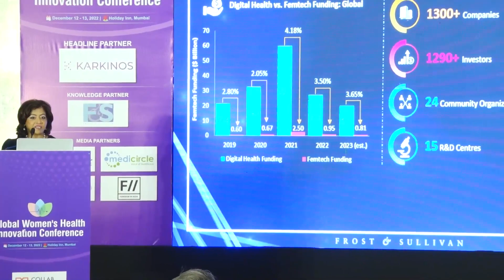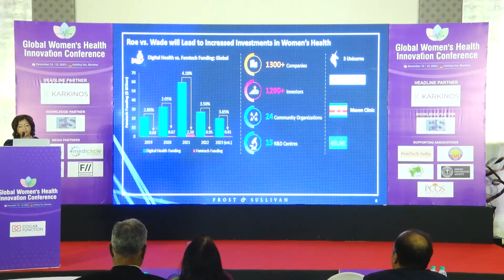The Reimagination of Womens Health and the Impact of the Sheconomy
*  What is the sheconomy and why now- how are these trends impacting healthcare, women and funding
*  What has been the developments of female technology, how large is the market= where are the growth opportunities. How are women changing things for themselves and who is the new woman?
*  A future roadmap to women's health
*  Deep dive on 2 areas that can potentially be an epidemic- menopause and infertility.

Session by:
Reenita Das
Partner, Senior Vice President, Healthcare and Life Sciences
Frost & Sullivan